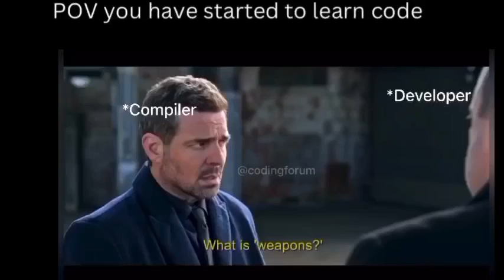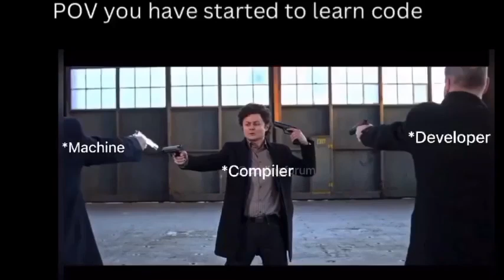how does it feel to start coding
yes, taken from coding forum
afaik they don't have youtube channel with that name
i mean there is couple of channel, but none directly related
Skit oriiginally by Comedy Central: